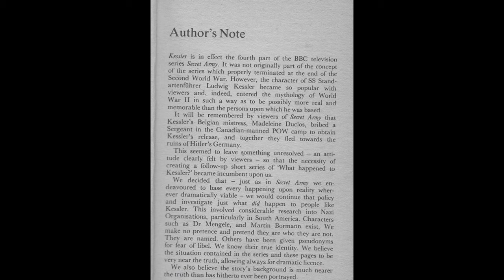"Kessler Quadrilogy" - The Secret Army novels by John Brason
Bert's Books visits the novels of the BBC series Secret Army, a superlative drama that documented the perilous exploits of the Belgian escape lines during the second world war, featuring towering performances from a top notch cast, including Bernard Hepton, Jan Francis, Angela Richards, Michael Culver, and - bogeyman for a generation of viewers - Clifford Rose as the deeply sinister Ludwig Kessler. (Due to timing constraints, I've unfortunately neglected to mention certain actors within, kudos also due to Ron Pember and Juliet Hammond-Hill). Usual 'ww2 theme' caveats apply, hence comments off.

Apologies for the various mispronunciations and the 'annoying shadow', which is particularly acute!

P.S worth pointing out also, one of the stories in '...Dossier' - Pastures New - was intended as a 'between series' story (i.e. between 1 and 2).